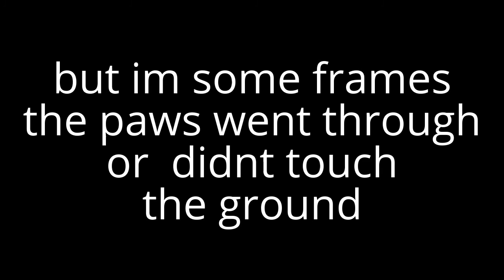Run Cycle Test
I ment to say In Instead of "Im"

Anyways what did you guys think?